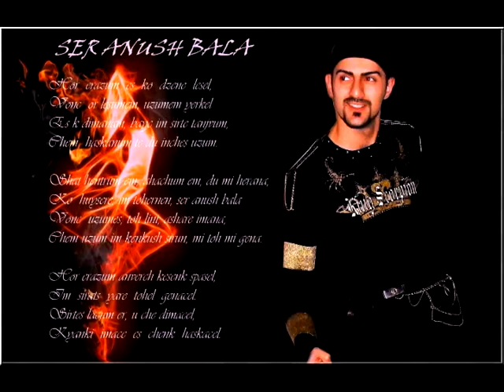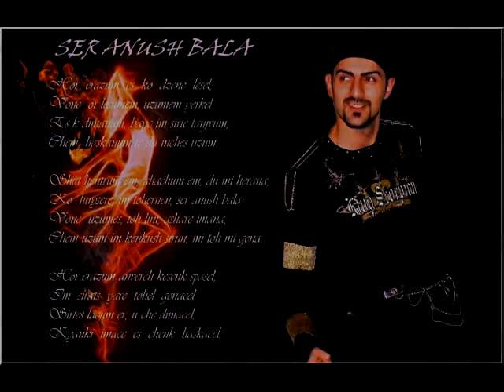Alan Zar - Ser anush bala ( 2013 )